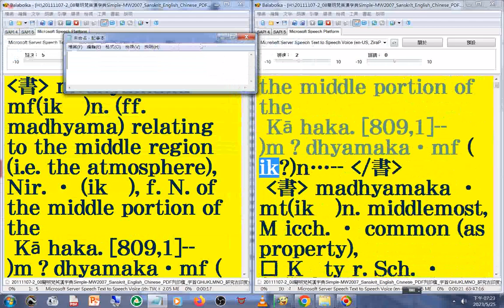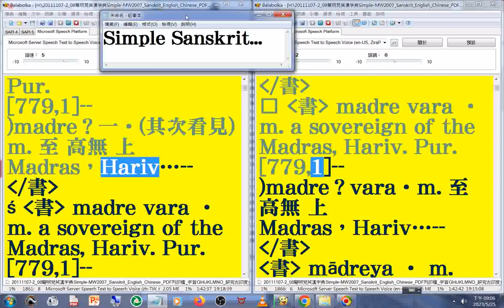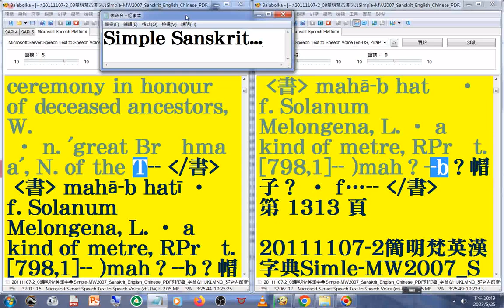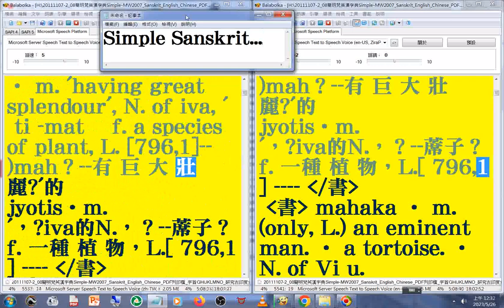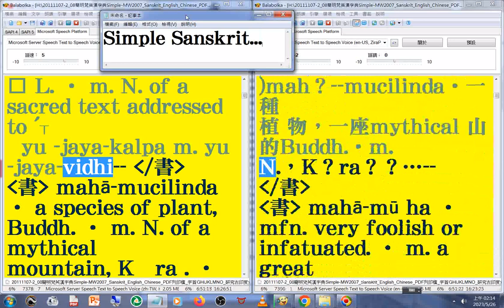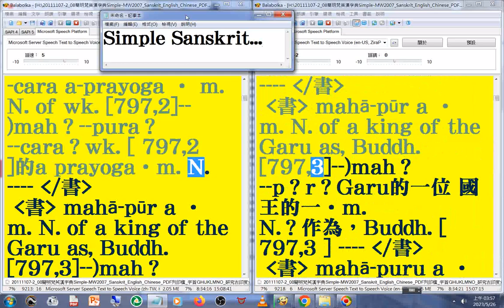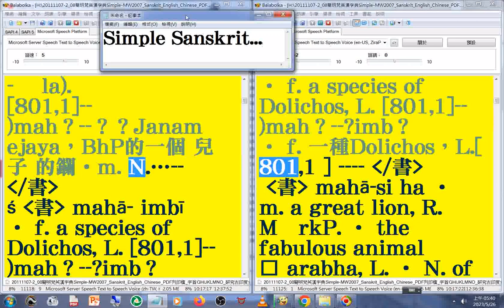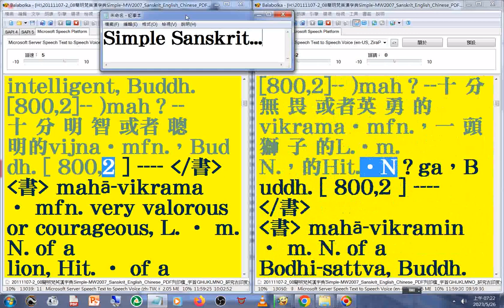有聲書 65(65-66)美語發音 轉寫符號字朗讀時會消失20111107-2簡明梵英漢字典p.1295b...1393a字首GHIJKLMNO(ma02... .maa01)_Sanskrit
_Simple-MW2007_Sanskrit_English_Chinese__part